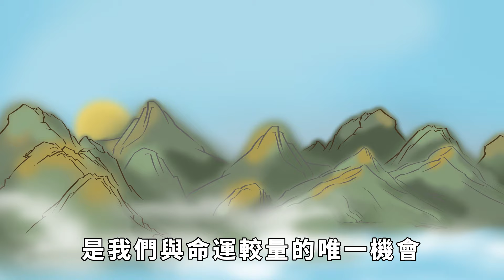「人若轉運，一看便知」：一個人在走上坡路的幾種征兆，中2個以上，恭喜你，馬上要轉運了【簫默國學】為人處世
人都是有逆境的，但逆境與福氣往往相伴而行。逆境不會總伴隨你一生，而福氣也不會隨行。所以，當你身處落魄時，也請別擔憂，或許福氣即將迎來，而當你一直處境很好時，也要隨時註意落魄的尋來。
那麼，一個人身處落魄後，日子何時才會向好了。其實啊，人生開始走上坡路時，生活多多少少都會給我們一些暗示，那麼，當出現以下幾種跡象時，有兩個以上，就要恭喜你了。為人處世